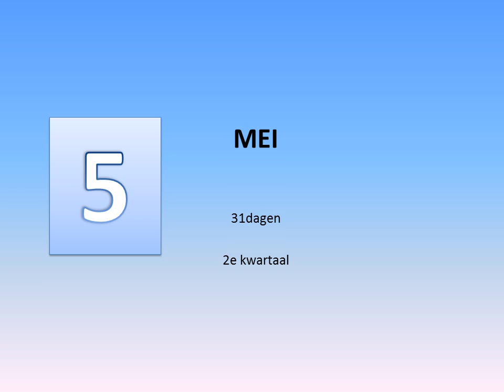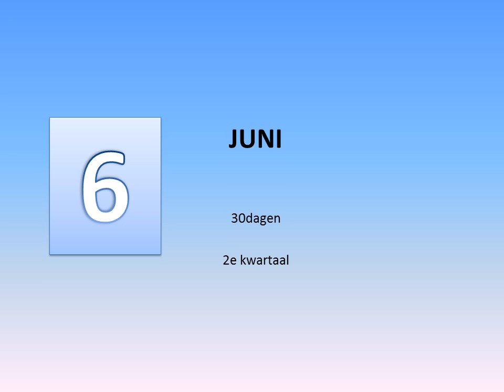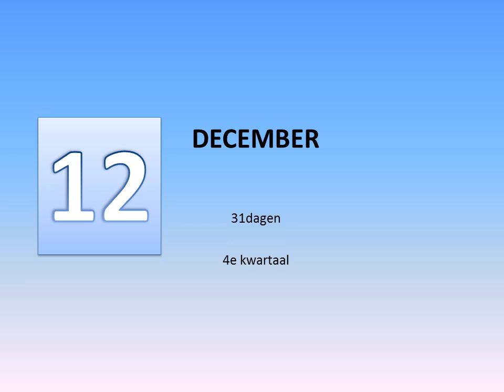De maanden van het jaar versie2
kwartalen dagen